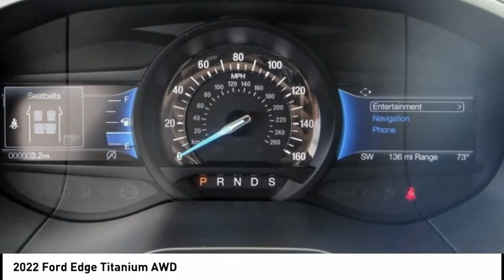2022 Ford Edge ESCONDIDO,CARSLBAD,VISTA,SAN MARCOS,SAN DIEGO E220141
2022 Ford Edge Titanium AWD

GOSCH FORD ESCONDIDO PROUDLY SERVING ESCONDIDO, CARSLBAD, VISTA,SAN MARCOS, SAN DIEGO, AND SURROUNDING SOUTHERN CALIFORNIA LOCATIONS. THIS GRAY 2022 Ford EDGE IS EQUIPPED WITH A EcoBoost 2.0L I4 GTDi DOHC Turbocharged VCT, AUTOMATIC TRANSMISSION, AND RECEIVES AN ESTIMATED 21 City/28 Hwy MPG. GOSCH FORD ESCONDIDO 1717 AUTO PARK WAY ESCONDIDO CA 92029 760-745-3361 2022 Ford EDGE Titanium AWD Stock #: E220141 | VIN: 2FMPK4K90NBA02666 | 2022 Ford Edge Titanium AWD POWER WINDOWS ALLOY WHEELS AIR CONDITIONING Gosch Ford Escondido